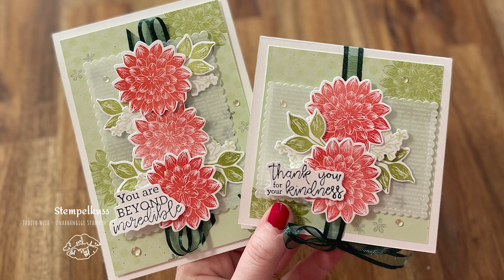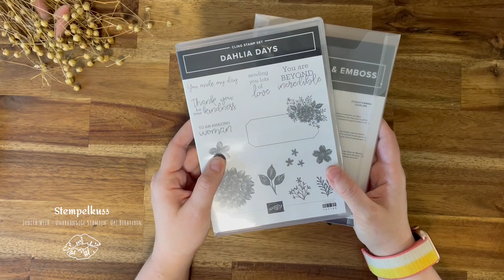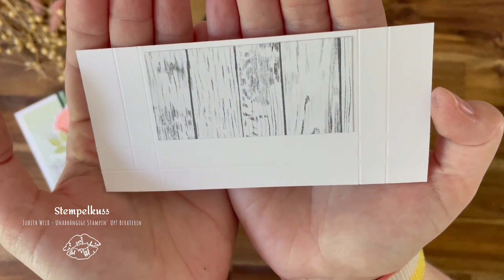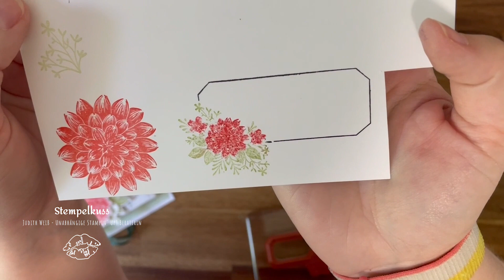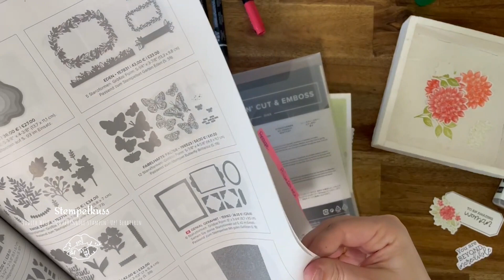3 Projekte mit Dahlia Days | Mini-Wohlfühlbox für Tee und merci | Workshop Teil 3 | Stampin' Up!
Hier zeige ich dir das letzte von 3 Projekten mit dem neuen Stempelset Dahlia Days. In Teil 3 basteln wir meine beliebte Wohlfühlbox im Mini Format. Ich wünsche dir viel Spaß!

Hallo zusammen, ich bin Judith Weiß von Stempelkuss.com und unabhängige Stampin Up! Demonstratorin aus Hagen.

Mit einer Bestellung bei mir unterstützt ihr die Produktion weiterer kostenfreier Anleitungen :-) Alle Produkte sind selbst bezahlt, deswegen gibt es hier nur Werbung wegen Markennennung.